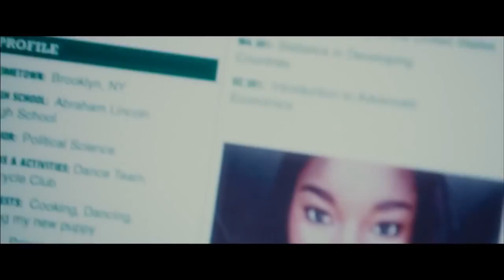Jason Tarver showreel 2016